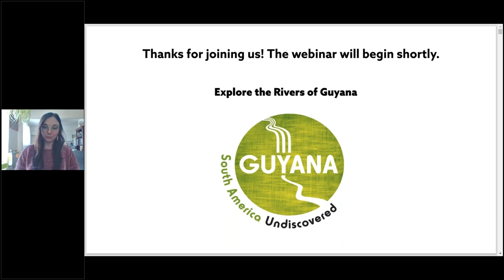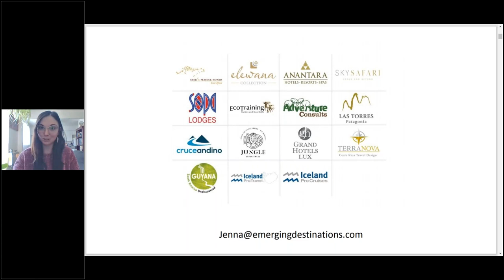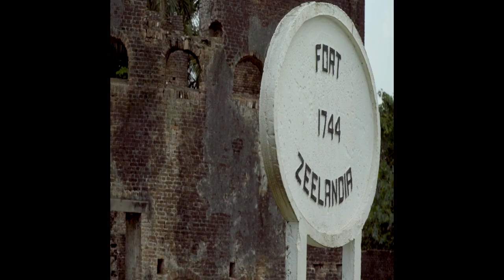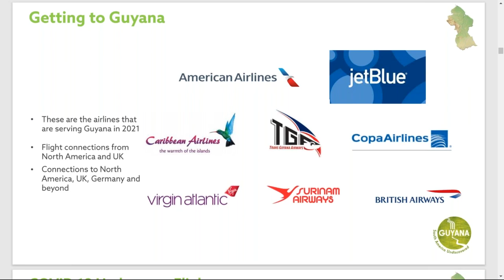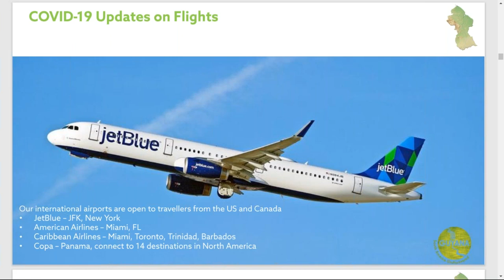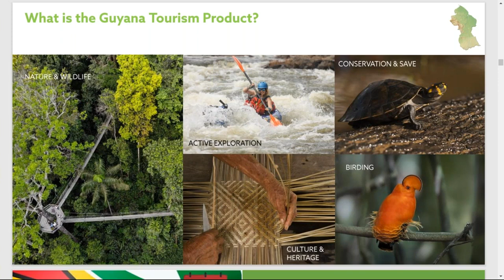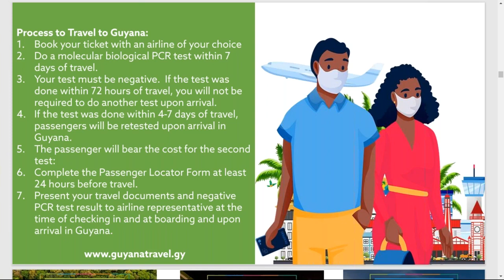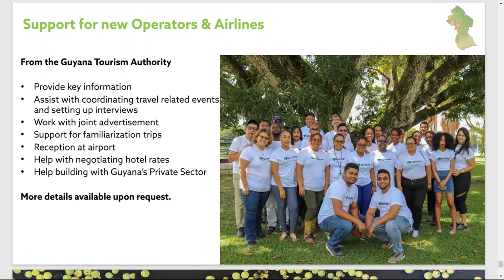Explore the Rivers of Guyana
Guyana is "the land of many waters," and in this webinar, we'll take a look at a few of the "waters" Guyana's travelers often enjoy experiencing. Guyanese waterways provide opportunities for active adventure like kayaking, swimming, freshwater fishing (some of the best in the world, by the way), or dugout canoeing. Or they can provide an avenue for just kicking back on a small boat ride, and watching the wildlife-rich landscape stream by. Some of the country's indigenous community-led and owned eco-lodges are accessible only by water, adding a touch of adventure to an already unforgettable experience. The waters of Guyana are full of possibility, so I hope you and your clients will embrace a sentiment from The Reverend Al Green, and say, "take me to the river."